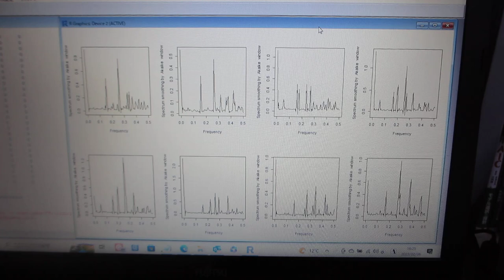超音波のダイナミック特性を評価する技術（音圧データ解析：バイスペクトルの変化を評価）